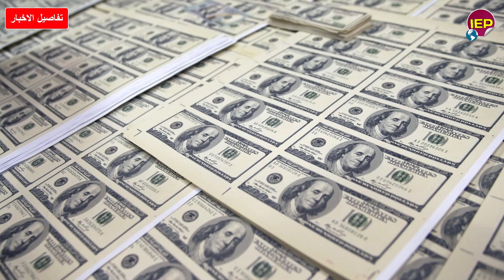في خبر عاجل لكل المصريين السيسي وبيان شـ ـديد اللهجة للدول الأوروبية وأخر الاحـ ـداث الاخرى